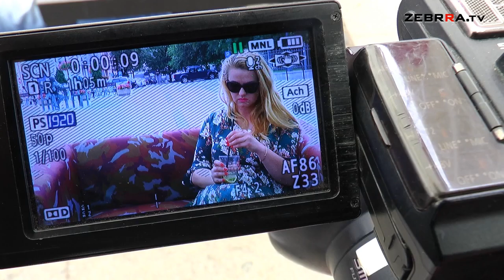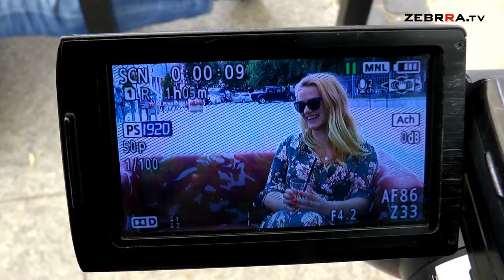2018.07.11 Wyszukani - Aneta Poneta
Gościem programu "Wyszukani" jest Aneta Poneta, właścicielka salonu "Brafitterka Radom", która mówi w programie m.in. o tym, jak właściwie dobrać biustonosz. Zapraszamy.